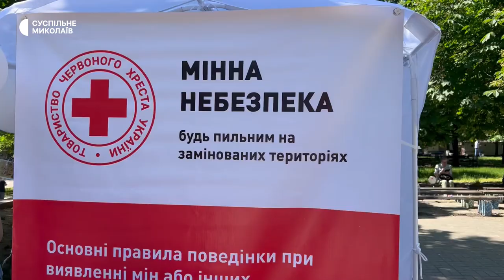У Миколаєві організували захід для дітей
Миколаївське товариство Червоного Хреста разом з організацією "Save the Children" першого червня влаштували захід до Дня захисту дітей. У Каштановому сквері діти знайомилися зі спецтехнікою аварійно-рятувальної служби, навчатися надавати першу домедичну допомогу та взяли участь у майстер-класах із малювання.